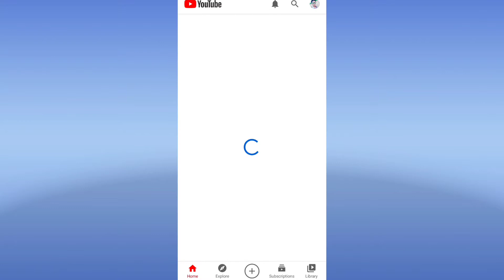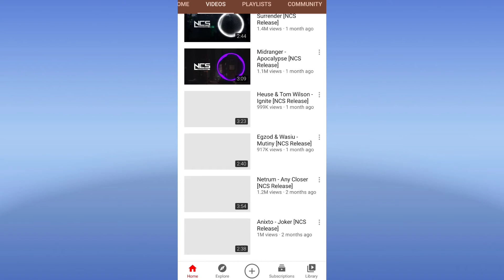Best Free No Copyright Music For YouTube Videos.How To Download Copyright Free Music.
Your Quires-
copyright free music download how to download copyright free background music
how to download copyright free sound effects
copyright free sound effects copyright free music
 How To Get Copyright Free Sound Effects copyright free